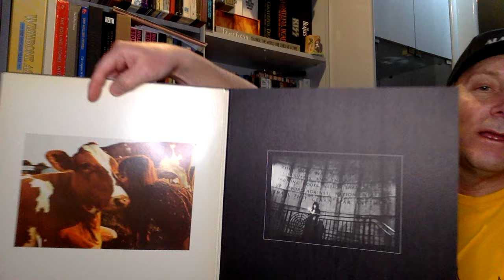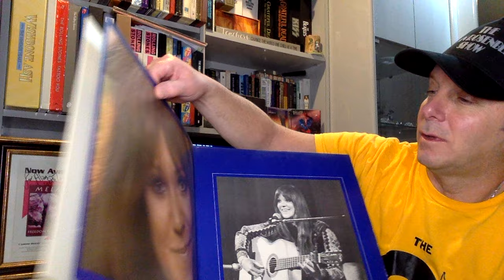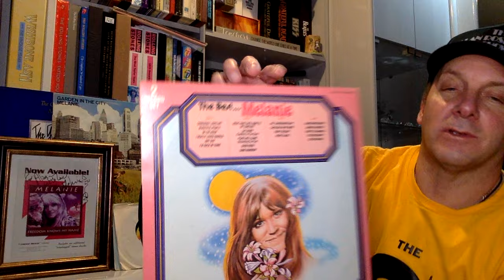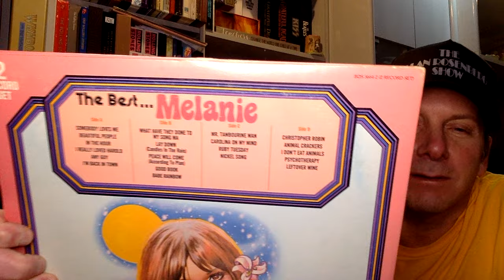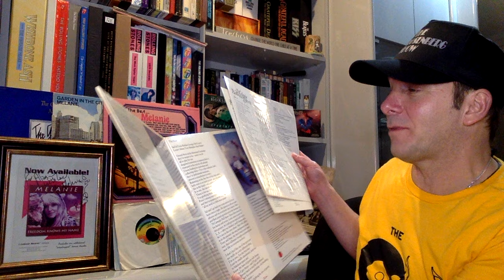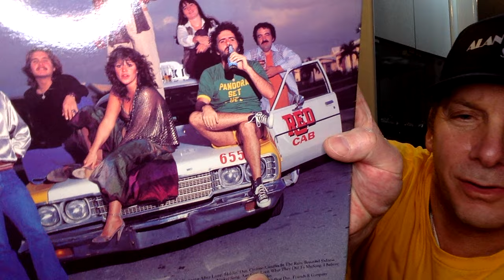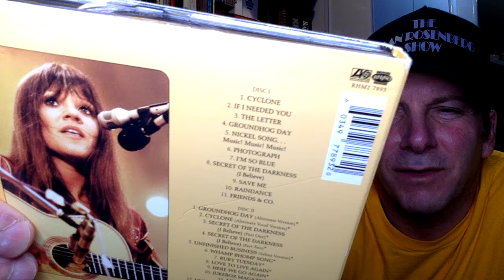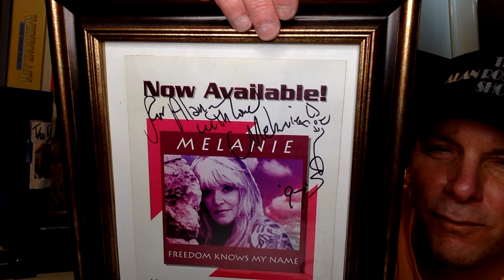Melanie (Melanie Safka) Tribute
Melanie, the singer / songwriter, passed away at the age of 76.  I first discovered Melanie at the age of 8 when in 1971 she released her #1 hit Brand New Key.  But she was a lot more than that hit.  She was ahead of her time in many ways, including starting her own record label back in 1971 too.  Here is my tribute to a fine artist who I will miss. Her Candle In The Rain will always shine bright to me.